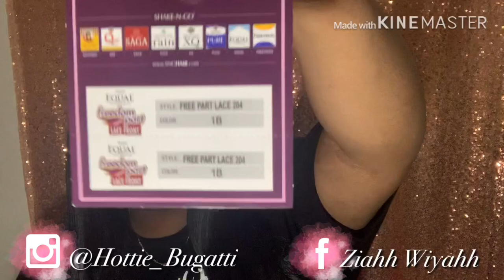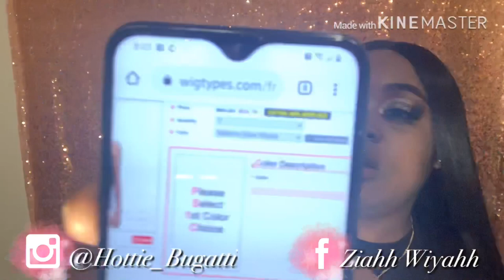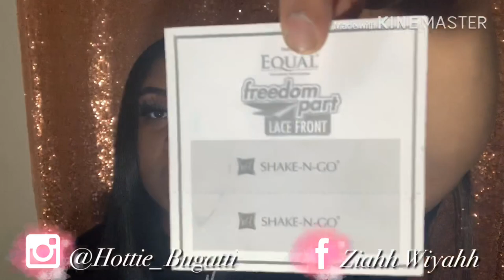Bougee On A Budget : Freedom Part Lace Wig - NUMBER 204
Hey Everyone I Am Back With A Wig Review For This Beautiful Synthetic Unit❗️ I Really Like This Wig.